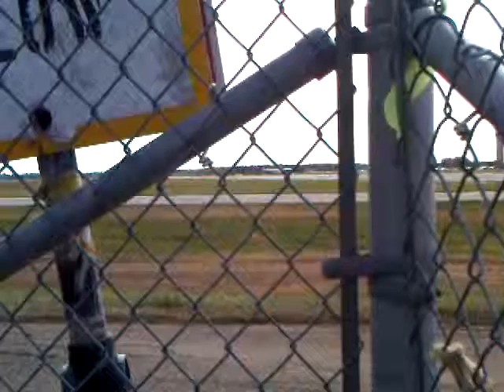Cessna Takeoff @ Republic Airport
Taken on October 27 2012 at Republic Airport, NY In Farmingdale.